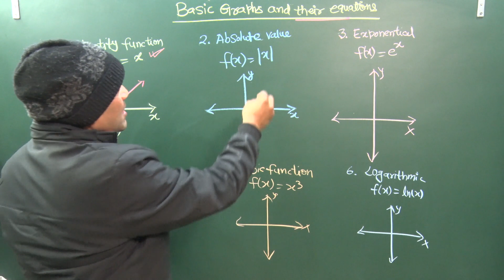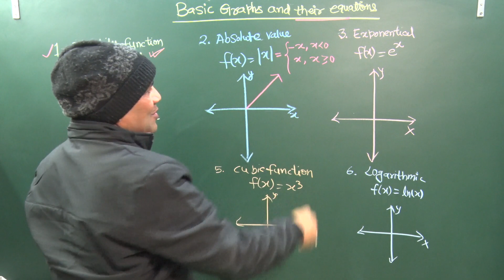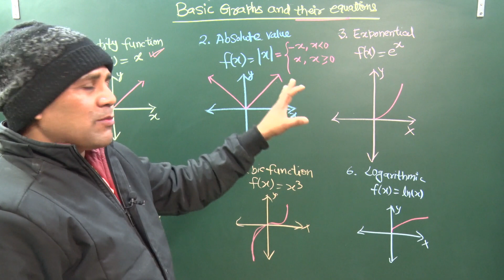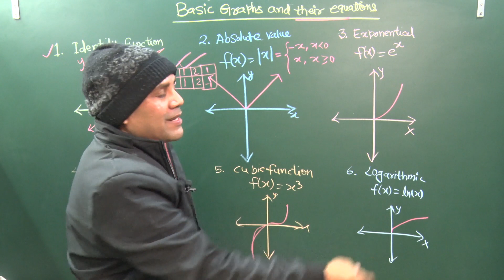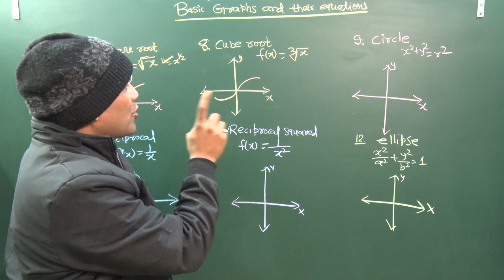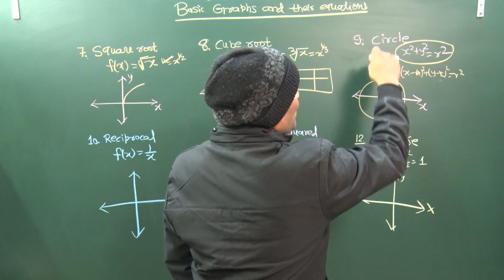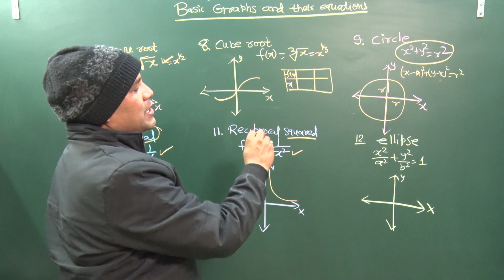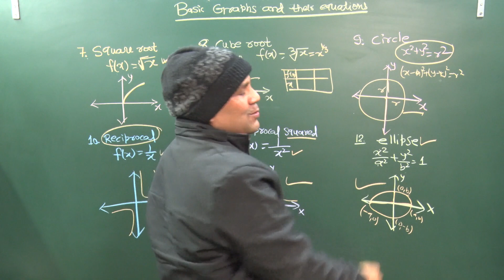Basic graphs and their equations - Linear, Quadratic, Cubic | Amresh Harsh Academy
Today Amresh (Harsh) Choudhary Sir will discuss in MATHS for CLASS X, XI, XII & IIT-JEE Topic is Basic graphs and their equations

Want to score good percentile in Maths in JEE Mains and JEE Advanced.

1. JEE Mains Maths Crash Course
2. JEE Advanced Maths Crash Course

3. JEE Mains Maths complete Course
4. JEE Advanced Maths complete Course

How we reshape you?
1. Personalised timetable and One to one call
2. Daily level-wise Workbook
3. Weekly test and performance tracking
4. Weekly one to one zoom call
5.Full RSM (Rankers Study material)

YOUR QUERY RELATED: -
Basic graphs and their equations

✔️ Class: IX, X, XI, XII  AND JEE
✔️ Subject: (MATHS)
✔️ Chapter: Algebra
✔️ Topic Name: Basic graphs and their equations

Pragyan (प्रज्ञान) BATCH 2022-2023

60 DAYS FREE Crash Course | JEE Crash Course 2023 | NEET Crash Course 2023 | PHYSICS | Amresh Choudhary

Thanks & welcome

basic math
graph for physics
basic math graph
straight line
parabola
neet physics
jee physics
concept of graph
neet physics by ac sir
kota best faculty